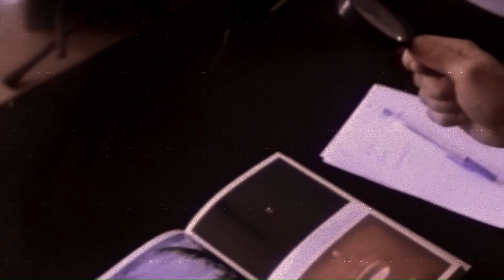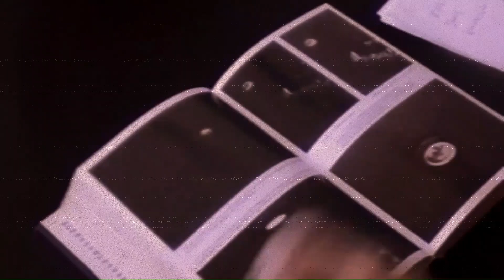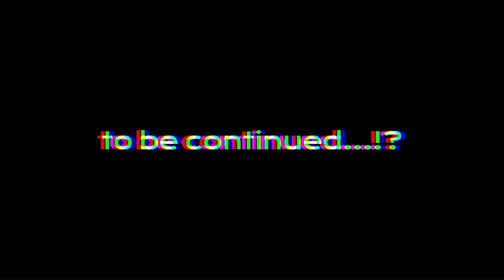Armageddon Warfare I Found Footage I UFO ENCOUNTER - Ep. 1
DINOGORE PRODUCTION
presents an Investigation series

Aliens Vs. Human

UFO ENCOUNTER Series 2024

This Episode:
- ARMAGEDDON WARFARE

Cast: Nina